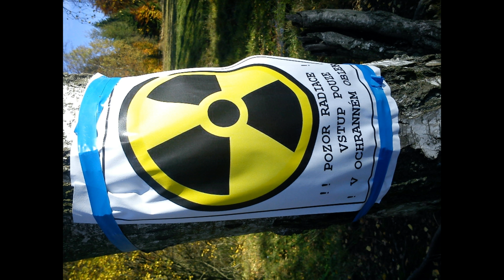chiptunes resignation J.C. Shakespeare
text:
J.C. Shakespeare